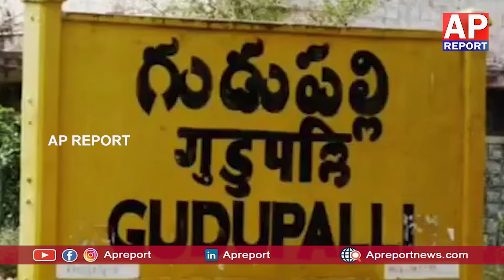ఆడికృత్తిక సందర్భంగా సుబ్రమణ్య స్వామి గుడికి పోటెత్తిన భక్తులు..|SUBRAMANYA SWAMI@apreport123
andrapradesh chittor kuppam apreport subramayaswami temple#croud#devostional#gudivanka

ఆడికృత్తిక సందర్భంగా  సుబ్రమణ్య స్వామి గుడికి పోటెత్తిన న భక్తులు..|SUBRAMANYA SWAMI@apreport123

ఆడికృత్తిక సందర్భంగా గుడుపల్లె గ్రామం
గుడివంక లో వెలసిన సుబ్రమణ్య స్వామి గుడికి పోటెత్తిన జనాలు ...

యాంకర్ వాయిస్,,,,,,
చిత్తూరు జిల్లా కుప్పం.  నియోజకవర్గం.. మూడు రాష్ట్రాల కూడలి సరిహద్దు ప్రాంతంలో ఉన్న గుడుపల్లి మండలం గుడివాంకలో వెలసిన సుబ్రహ్మణ్య స్వామి ఆలయానికి ఆడికృతిక సందర్భంగా.వివిధ రకాలుగా మొక్కులు తీర్చుకుంటున్న భక్తులు..

ఆడికృతిక సందర్భంగా సుబ్రహ్మణ్య స్వామి ఆలయంలో ప్రత్యేక పూజలు...ఉదయం నుండి సుబ్రహ్మణ్య స్వామి దర్శనానికి మూడు రాష్ట్రాల నుండి పెద్ద సంఖ్యలో తరలివస్తున్న ప్రజలు..

భక్తులకు ఎటువంటి ఇబ్బందులు లేకుండా చర్యలు తీసుకున్న అధికారులు.. కుప్పం నుండి గుడివంకకు ప్రత్యేక బస్సులు ఏర్పాటు చేసిన అధికారులు..AP Report is a 24 hour Telugu news channel with Main focus to get the Exclusive political news, breaking news and latest updates to its viewers. A leading news channel providing live coverage of international news, business news, celebrity news, political happenings, Devotional news & sport updates.